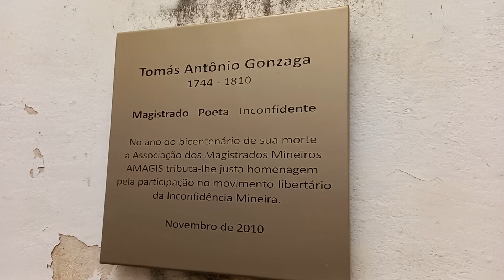MUSEU INCONFIDENTES, OURO PRETO MG @TUTELOFABRICADOSERRALHEIRO(1)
VISTA INTERNA DO MUSEU INCONFIDÊNCIA OURO PRETO MG @TUTELOFABRICADOSERRALHEIRO